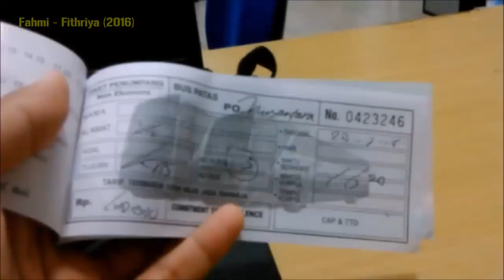Full KUNING SEMUA... Nusantara Jogja - Semarang - Kudus [Trip Report]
TRIP REPORT: Bus Nusantara PATAS HS001 Jogja - Semarang - Kudus

Pada video yang saya unggah sebelumnya saya merekam sensasi riding armada PO Nusantara bermesin Scania F Series (front engine, mesin depan dengan start dari Kudus, 21 Juli 2016 pukul 05.30. Pada video kali ini saya mengunggah rekaman perjalanan saya dari start Jogja menuju Kudus dengan menaiki Nusantara HS 001 pada 20 Juli 2016 pukul 16.20 (waktu kumpul). Mohon maaf sebelumnya karena kualitas rekaman yang buruk, maklum hanya memakai smartphone lawas. :D

Dari info yang saya gali di internet, HS 001 ini memakai mesin dari Mercedes Benz OH1525. Hal yang paling berkesan dari bus ini selain memang nyaman karena sudah air suspension juga karena interior kabin depan yang memakai warna kuning ngejreng. Saya upload fotonya di instagram dan sepupu perempuan saya berkomentar "lucuuuu" :D